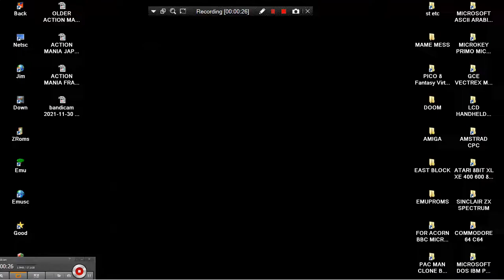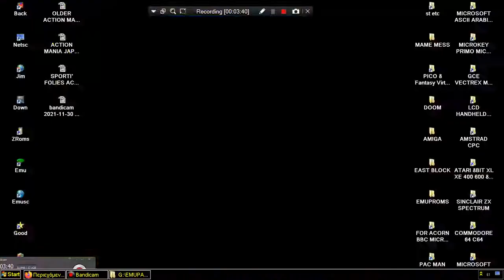SPORTS KANONE ACTION MANIA GERMANY UI MAME MESS KIDS CONSOLE V SMILE MOTION VSMILE MOTION 2008 VTECH